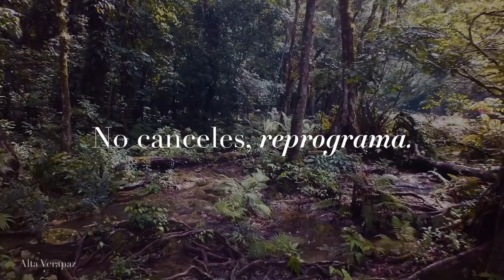El Paraíso Natural de las Verapaces te estará esperando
TuCasaTeEspera Guatemala Una región que cuenta con algunos de los monumentos naturales más icónicos del Corazón del Mundo Maya, podría ser tu próximo destino, si reprogramas tu viaje. QuédateEnCasa para viajar a las Verapaces después.